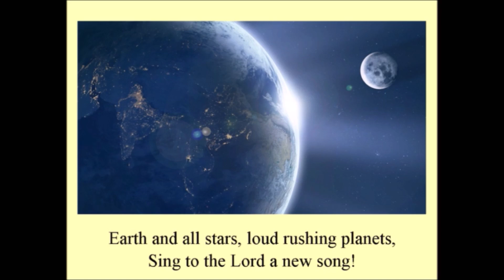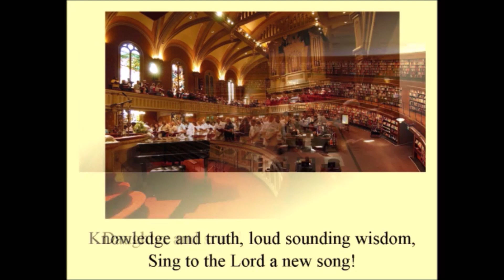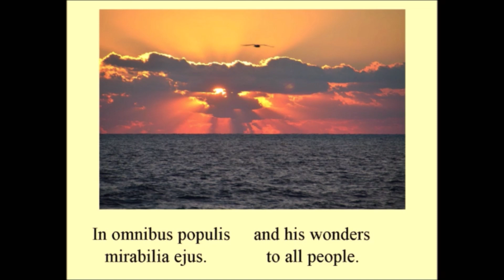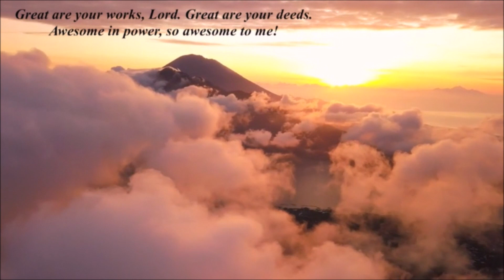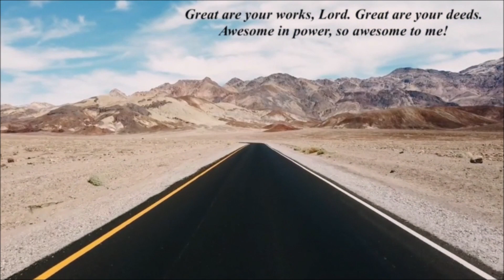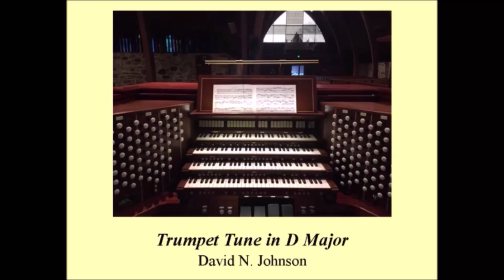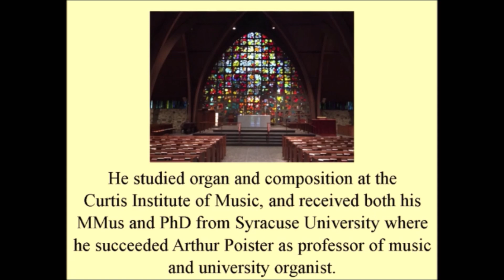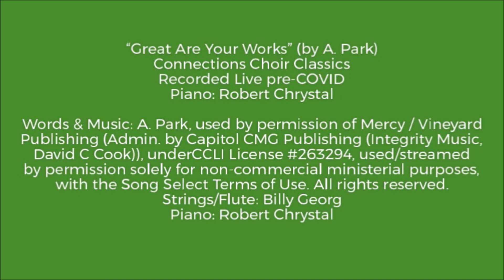Morning Prayer, October 18, 2020